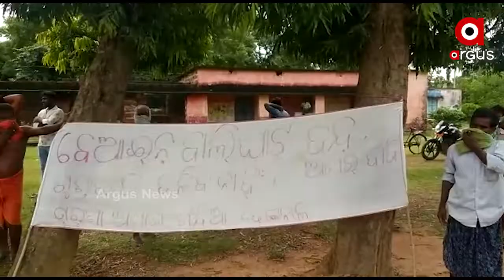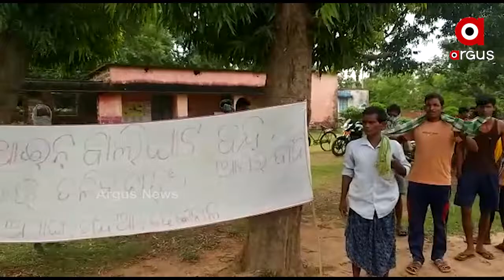ରାସ୍ତାରେ ଭାରି ଯାନ ଚଳାଚଳକୁ ନେଇ ଗ୍ରାମବାସୀଙ୍କ ରାସ୍ତାରୋକ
ବେଆଇନ ବାଲି ଚାଲାଣ ଓ ପ୍ରଧାନମନ୍ତ୍ରୀ ସଡକ ଯୋଜନା ରାସ୍ତାରେ ଭାରି ଯାନ ଚଳାଚଳକୁ ନେଇ ଗ୍ରାମବାସୀଙ୍କ ରାସ୍ତାରୋକ । ଢେଙ୍କାନାଳ ଜିଲ୍ଲା ଗନ୍ଦିଆ ବ୍ଲକରୁ ଆସିଛି ଏଭଳି ଅବ୍ୟବସ୍ଥାର ଅଭିଯୋଗ । ଠିକାଦାର ଓ ସ୍ଥାନୀୟ ପ୍ରଶାସନର ମଧୁଚନ୍ଦ୍ରିକା କାରଣରୁ ଅସୁବିଧାର ସମ୍ମୁଖୀନ ହେଉଛନ୍ତି ଗ୍ରାମବାସୀ । ଏନେଇ ଅଭିଯୋଗ କଲେ ମଧ୍ୟ ଫଳ ଶୂନ । ଶେଷରେ ବାଧ୍ୟ ହୋଇ ରାସ୍ତା ଅବରୋଧ କଲେ ଅଂଚଳବାସୀ.
ArgusNews Odisha Dhenkanala Gandia Mo_SarakarWatch all the current, latest and breaking news only on "TheArgus.in" LIVE TV. The one-stop destination for LIVE news on politics, entertainment, sports, gadgets, and business.